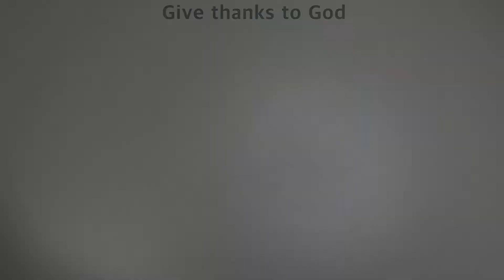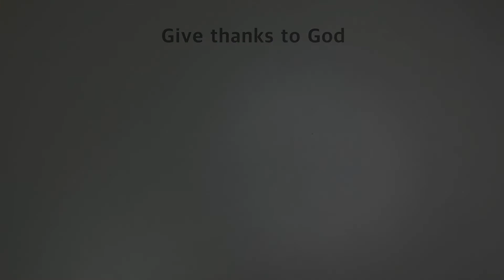#22 해마 종이접기 :: 쉬운 종이접기 물고기 접기 :: 종이접기 바다생물 만들기 :: 쉬운 색종이 접기 :: 색종이로 만들기 :: 종이접기 해양생물 바다동물 바다생물